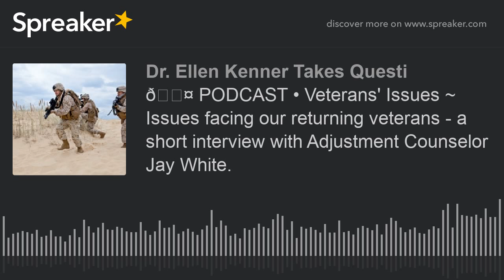🎤 PODCAST • Veterans' Issues ~ Issues facing our returning veterans - a short interview with Adjustm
🎤 PODCAST
• Veterans' Issues ~
Issues facing our returning veterans - a short interview with Adjustment Counselor Jay White.

ps. Free romance advice - download chapter one of Dr. Kenner’s romance guidebook for free at drkenner.com

Eavesdrop on caller's personal dramas four times each week. You can call too. 877-Dr-Kenner. The Rational Basis of Happiness (r) radio show hosted by Dr. Ellen Kenner, a private practice clinical psychologist. She will take your calls and questions on any personal issue! Call anytime, toll free.

veterans, military, war, ptsd, panic, phobia, emotions, counseling, therapy, self-help, mental health,